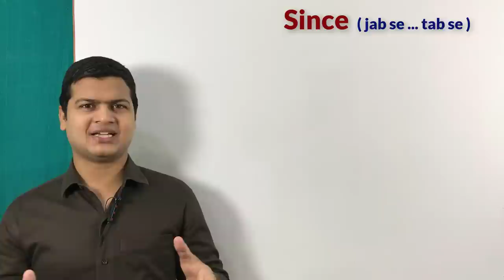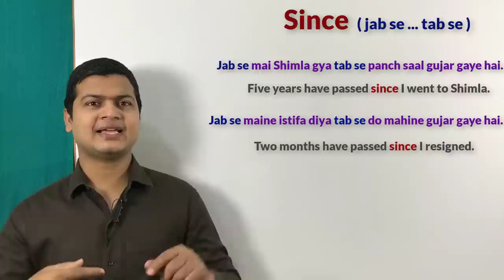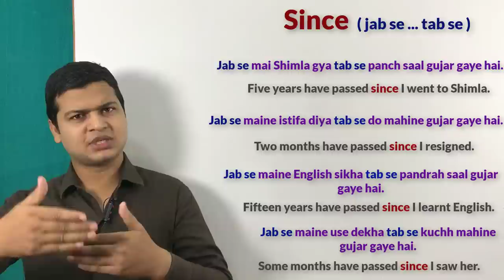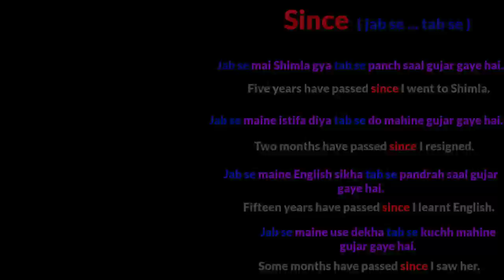Use of since as a conjunction | Learn conjunction since with easy examples by Alam.